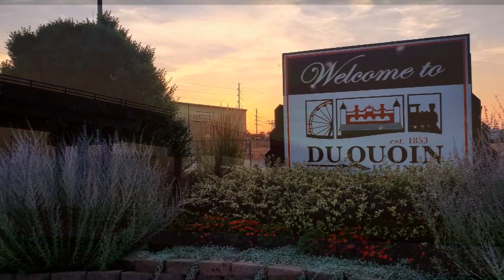Du Quoin Illinois #1